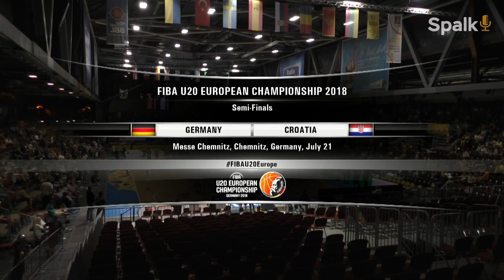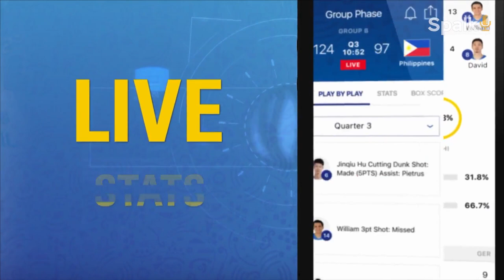Germany v Croatia - Semi-Finals - Full Game - FIBA U20 European Championship 2018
Watch the Semi-Final game between Germany and Croatia from the FIBA U20 European Championship 2018